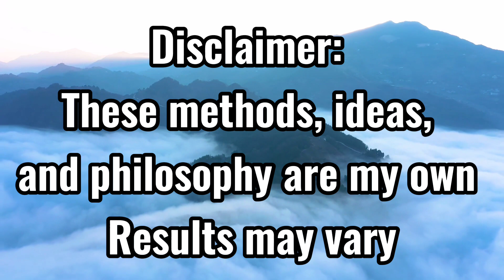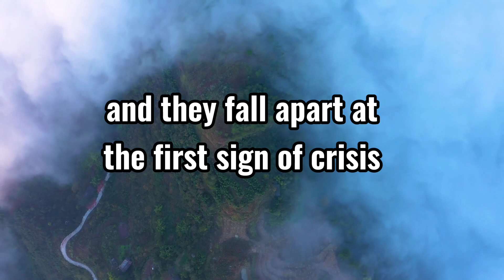Self control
Free advice is worth exactly what you pay for it. That being said, I hope that I can help a young man somewhere who doesn't yet fully understand how to set his moral compass. who knows.